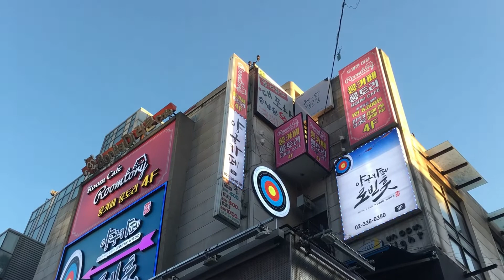Top Seven busiest cities in the World